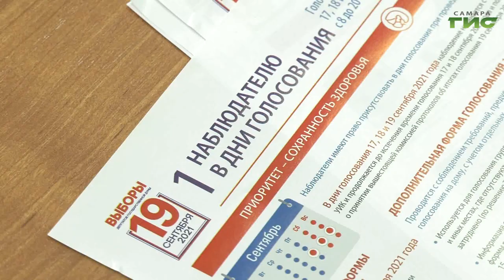В социальных сетях наблюдатели ежедневно показывали, насколько легитимно проходят выборы